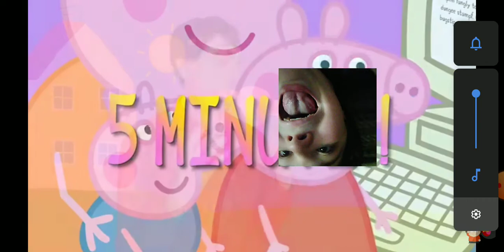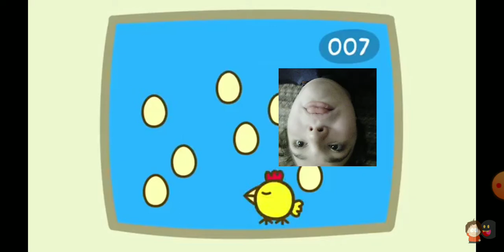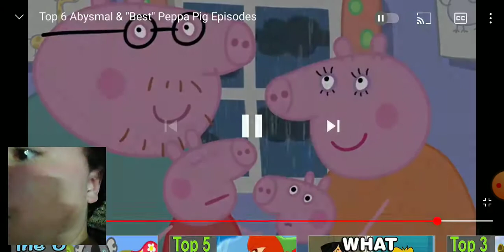phantom strider review redo (I git a little weird in this one)